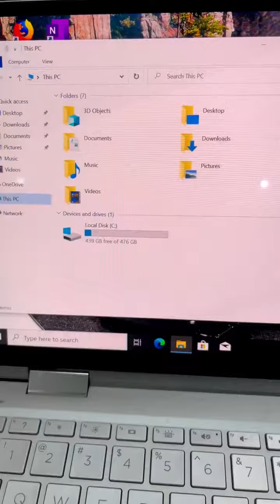This is a Mercedes Laptop *MSI Stealth 15*laptopaccessories